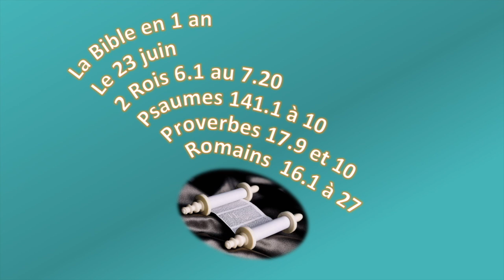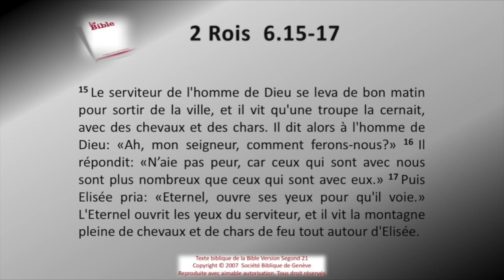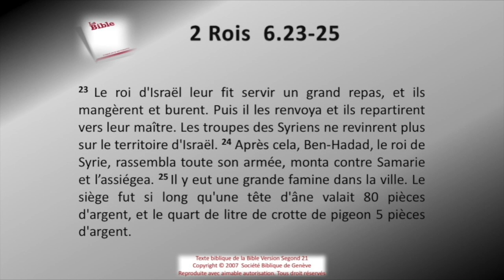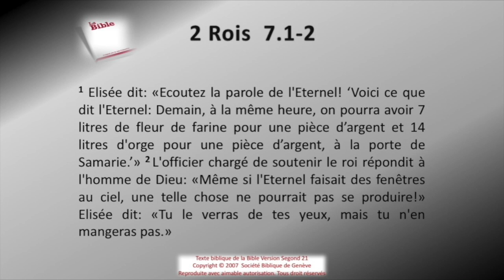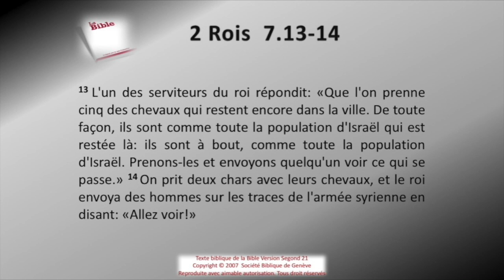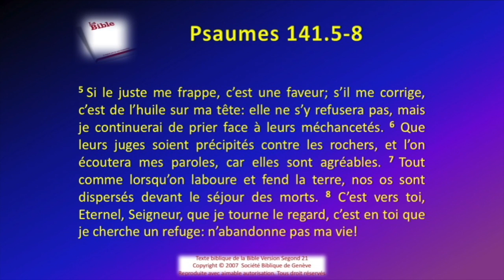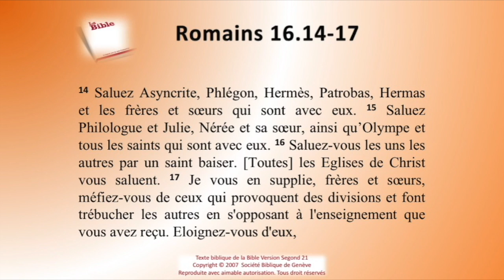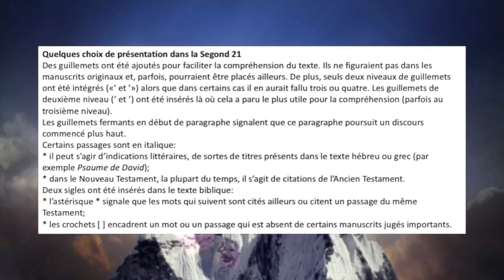La Bible Sg21 en 1 an le 23 juin rev 2021